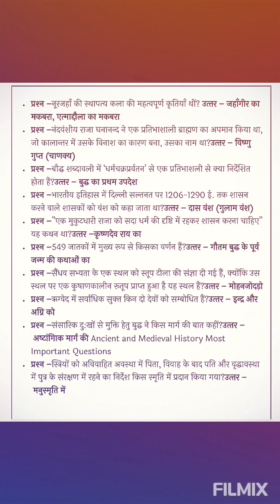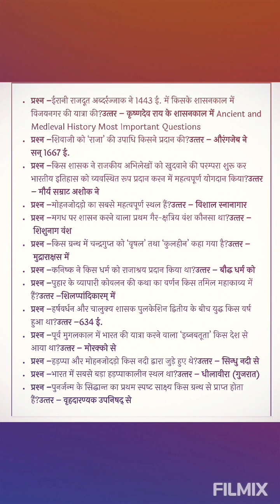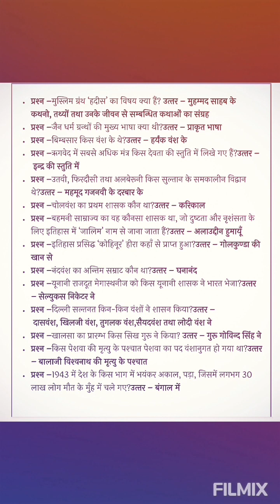Gk for all exam (part-7) , |complete gk corse|gk trick for all exam 🧠🧠🧠🧠🎓🎓🎓🎓🎓🎓💼💼💼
all exam most important
railway , ssc upce
gk for all exam
gk trick for all exam